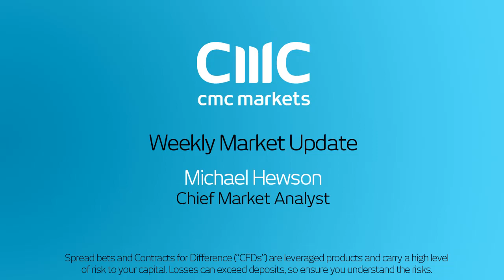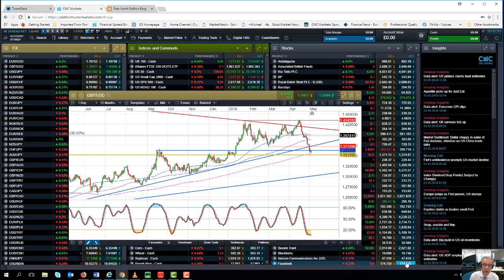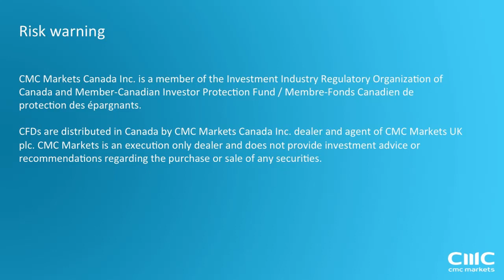Bank of England and UK inflation report - 4 May 2018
Chief Market Analyst Michael Hewson looks ahead to the latest Bank of England rate decision and inflation report, the key levels in GBP/USD, and the latest divergence between US and European stocks, plus China's trade numbers.

Get the latest daily analysis on the US 30, UK 100, Japan 225, USD/JPY, EUR/USD, GBP/USD, crude oils and Gold via our CMC TV playlist.

CMC Markets is a global leader in online trading, offering spread betting and contracts for difference (CFDs). Trade on forex, indices, commodities, shares and treasuries. Learn how to spread bet and how to trade CFDs with our educational videos.